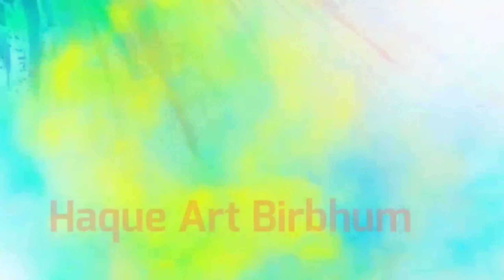How to draw a beautiful landscape | Easy drawing with oilpastel colour step by step.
Friends our channel makes videos on different type of art media.

In this video I have draw a beautiful landscape in a very simple way.

I have tried to teach you by drawing very easily and simple in the most easy way.

Material used
                         Drawing book 300 GSM
                         Colour DOMS oilpestel
                         Glass marking pencil
                         Charcoal pencil
                         Colour pencil
                         Masking tape